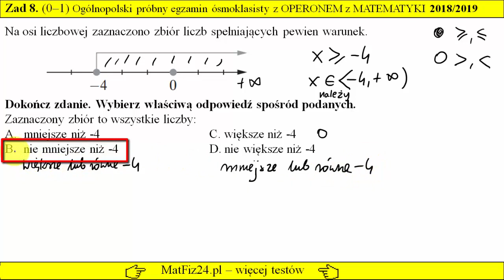Zadanie 8. Nierówność na osi liczbowej. Egzamin ósmoklasisty z OPERONEM 2018-2019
Nierówność na osi liczbowej na Egzaminie ósmoklasisty z OPERONEM 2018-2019